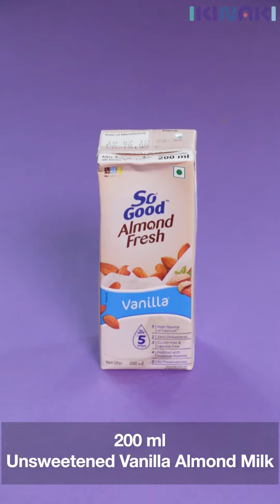Healthy Smoothy Recipe | Glowing Skin | Energy Boost | Detox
Healthy Smoothies- For Glowing Skin, Energy Boost and Detox

To keep up with your healthy habits here are three smoothies...first, to help your skin glow. Second, that will give your body an energy boost and third, to detoxify...
If you guys wanna get more tips for your lifestyle to get healthy, here’s IKINAKI’s in-house nutrition expert Harlene Bhasin.